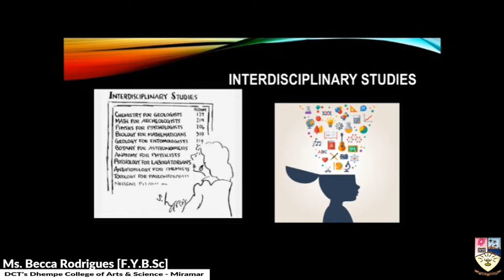Becca Rodrigue's view on New Education Policy - 2020